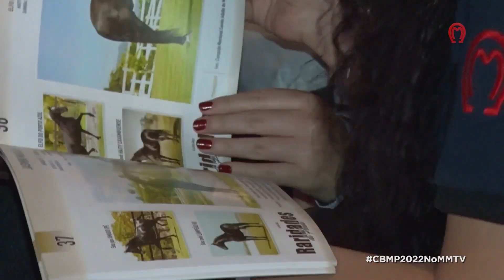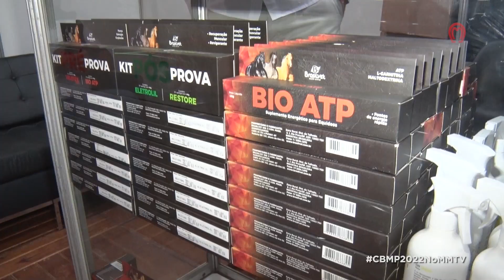CBM MARCHA PICADA 2022 - GERAL